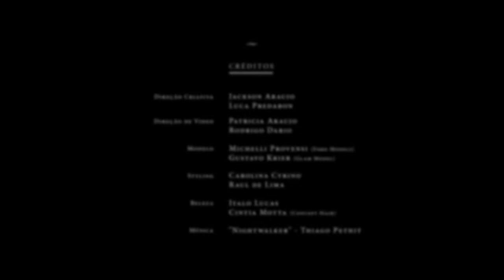HOTEL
ParkShopping apresenta "Hotel"

Um flerte leve e sedutor entre uma melindrosa moderna e a influência das texturas e silhuetas decorativas dos anos 20 e das Artes Déco e Nouveau na moda Outono-Inverno 2012.

Direção Criativa JACKSON ARAUJO E LUCA PREDABON
Direção de Vídeo PATRICIA ARAUJO E RODRIGO DARIO
Ela MICHELLI PROVENSI (Ford Models)
Ele GUSTAVO KRIER (Glam Model)
Styling CAROLINA CYRINO E RAUL DE LIMA
Beleza ITALO LUCAS E CINTIA MOTTA (Concept Hair)
Música "NIGHTWALKER", DE THIAGO PHETIT

Michelli Provensi veste Accessorize ● Arezzo ● Arte Design ● Brooksfield Donna ● Carlos Miele ● Fillity ● Le Lis Blanc Deux ● Sacada ● TVZ

Gustavo Krier veste Aramis ● Gentleman ● Hugo Boss ● VR